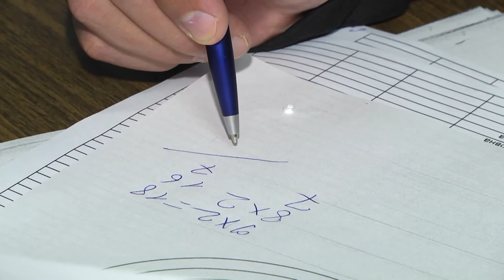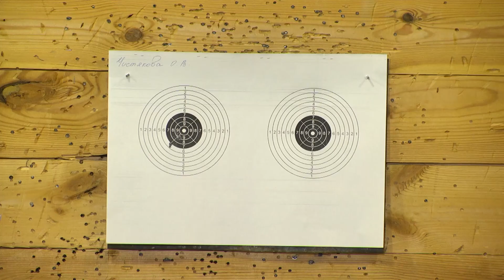Время пострелять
В тире на лыжной базе ФСК СТЗ 8 и 9 ноября проходили соревнования по стрельбе из пневматической винтовки среди работников Службы качества и ЦЗЛАМ. Пострелял и наш корреспондент.